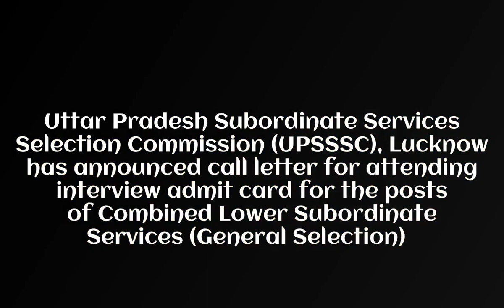UPSSSC Admit Card 2021 Jr Asst & Clerk Typing Test Admit Card Download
Important Links